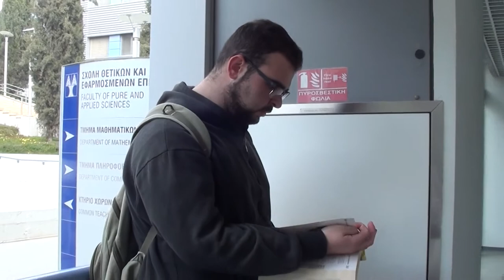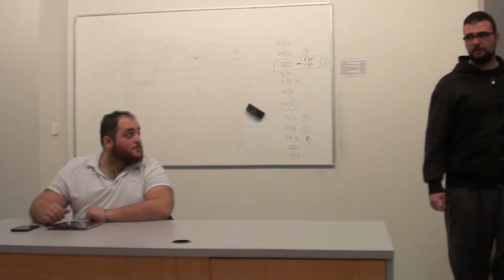Spase to fragma tis siopis - Anti Bulling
Cast:
Raphaella Stavrinou
Andreas Georgiou
Constantinos K.
Kyriakos Kyprianou
Maria Leonidou
Panagiotis Stavrou

Drone pilot - Aerial footage covering:
Panayiotis Theofilou

Sound Mix:
Constantinos K.

Soundtracks:
Dragon Age - Lindsey Stirling
Highway To Hell - AC/DC
Crystallize - Lindsey Striling
Mind Heist: Evolution - Zack Hemsey

Director and Producer:
Andrei Cusnir

This movie is a DMSA Production.
Dream Makers Studio Animation.